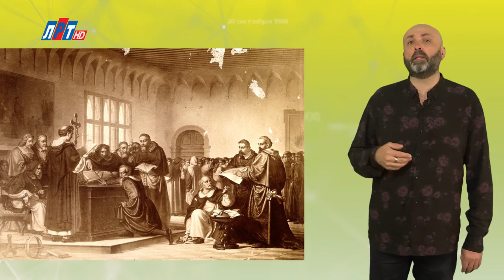"Дата" - 21 июня